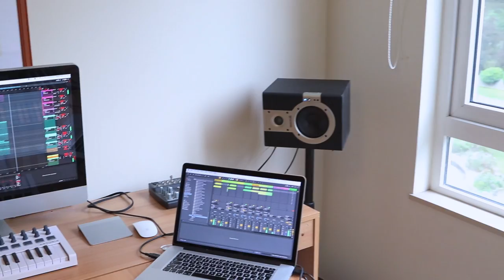The Sun Will Rise Again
Studio performance for Angelo Cares’s “The Sun Will Rise Again”.

Deep and melodic sounds created from one of the southernmost places on the planet is what Angelo Cares's music offers.
Trained as a musician from an early age, he has explored for only a few months the potential of synthesizers and samplings of his own voice in the conceptual search for a hopeful and epic electronic vibe.